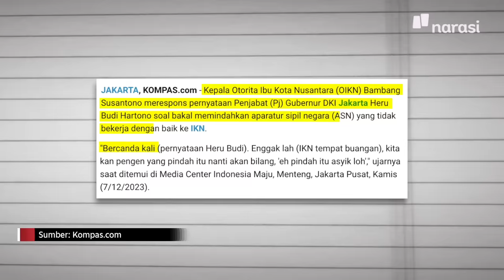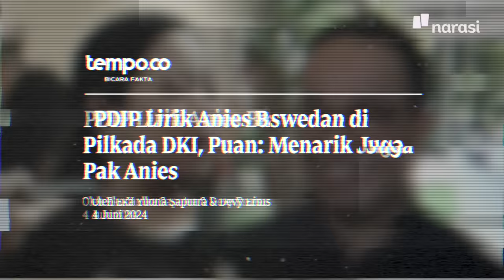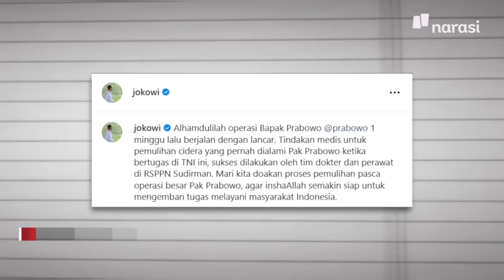Ahok soal Jokowi, Prabowo, dan Jakarta Hari Ini | Mata Najwa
Mata Najwa mengundang Basuki Tjahaja Purnama dalam kapasitasnya sebagai politikus PDI Perjuangan, mantan pejabat eksekutif dan legislatif, orang yang pernah dekat dengan Jokowi, serta mantan anak buah Prabowo.

Ahok juga bicara soal Jakarta dan situasi politik hari ini. Nonton sampai selesai, ya!

(Narasi)